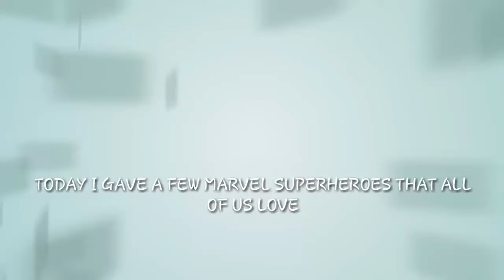Few marvel superheroes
It is edited by kinemaster. My name is kasinath. I am a malayali